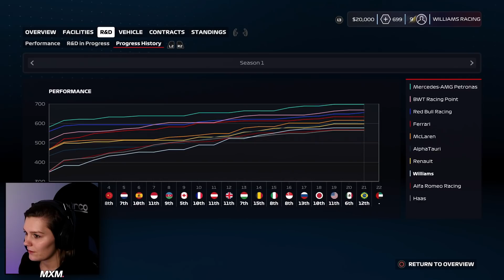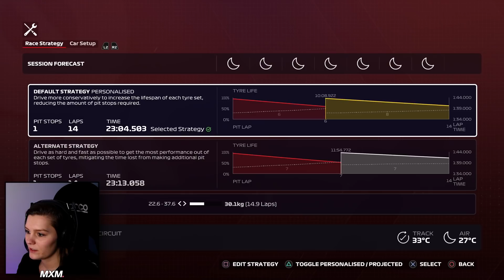LAATSTE WILLIAMS CAREER MODE! (F1 2020 Williams Career Mode 22 Abu Dhabi - Nederlands)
Hee allemaal! Het is tijd voor de 22e F1 2020 Career Mode Williams met de race van Abu Dhabi! We hebben een mooie inhaalrace en de spannendste finish OOIT! Geniet van de F1 2020 Career Gameplay! Vond je de video nou leuk?

Keyboard: G915 Wireless (Tactile/Brown)
Mouse: G Pro Wireless (Ghost) & G502 Lightspeed
Mousepad: Powerplay & G840 XL
Headset: Logitech G PRO X
Racestuur: Logitech G923

- 4K60 Pro Capture Card
- Stream Deck
- Key Light
- Multi Mount + Flex Arm Kit
- Cam Link